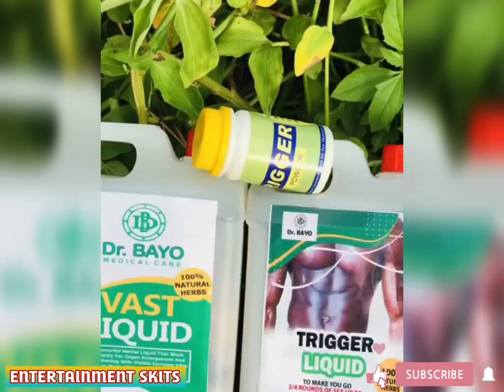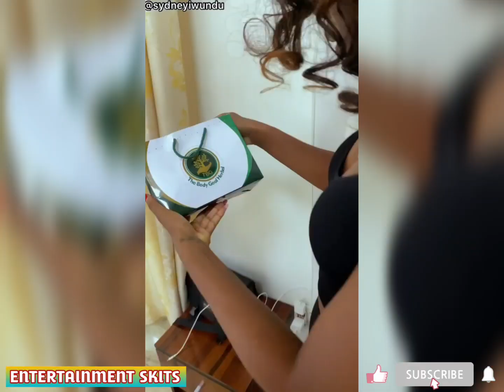Funny Compilation Gentuu | Vanjosh | Sydney Iwundu | Sydney talker | Entertainment skits | Comedy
Watch this very funny comedy compilation of Nigerian comedian that will surely make you laugh and forgot your problems.